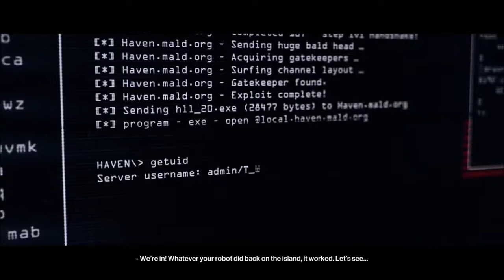Hitman 2 Haven Island Silent Assassin Suit Only